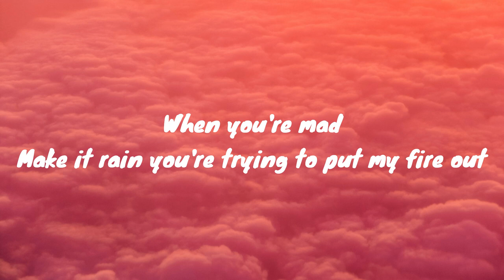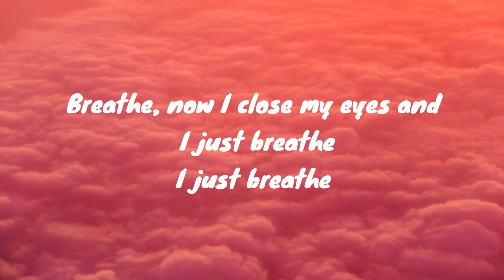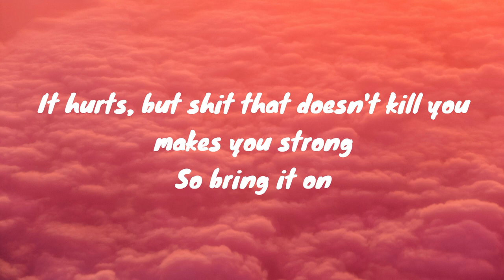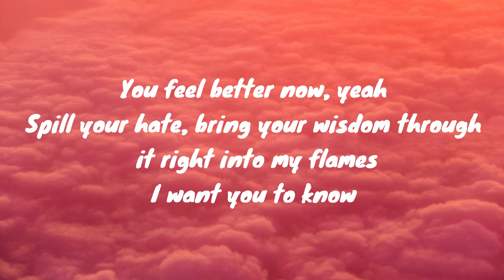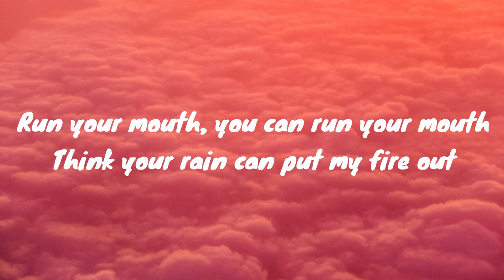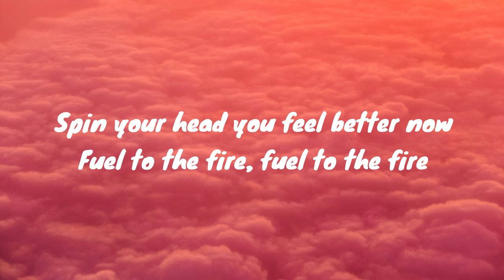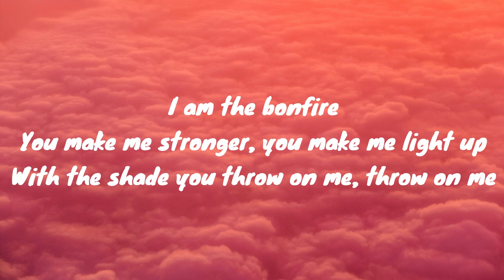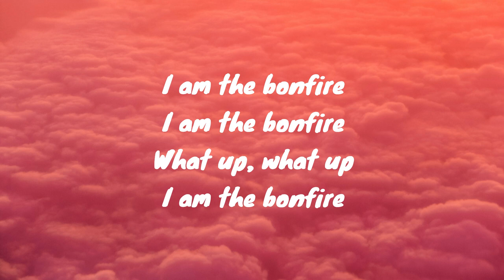Bonfire - Felix Jaehn ft. ALMA (Lyrics)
Words, I can hear the whispers about me
About me
Hurt, it hurts if I let all the poison in
If I let them win

When you're mad
Make it rain you're trying to put my fire out
You feel better now, yeah
Spill your hate, bring your wisdom through it right into my flames

I am the bonfire
You make me stronger, you make me light up
With the shade you throw on me, throw on me

You make me stronger, I'm going higher
I live off your gasoline, gasoline

Breathe, now I close my eyes and I just breathe
I just breathe
It hurts, but shit that doesn't kill you makes you strong
So bring it on

Run your mouth around my business
So I can look like them other bitches
Let them drinks yeah, that's my fitness
Fuel to the fire, fuel to the fire
Run your mouth, you can run your mouth
Think your rain can put my fire out
Spin your head you feel better now

What up, what up